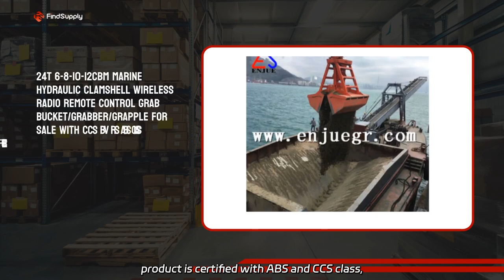Advanced Radio Frequency Manufacturer: Your Trusted OEM Partner for Wholesale Supply from China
Advanced Radio Frequency Manufacturer: Your Trusted OEM Partner for Wholesale Supply from China We are a factory that produces high-quality Enjue 25t 30t 15cbm Clamshell Grab Bucket with a wireless remote control for ship cranes. Our product is certified with ABS and CCS class, ensuring top-notch reliability and safety.